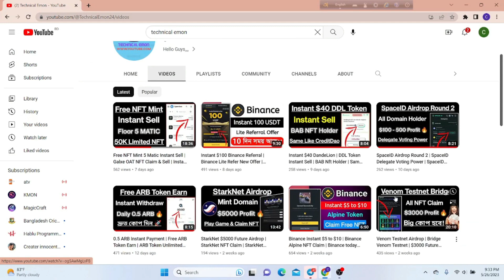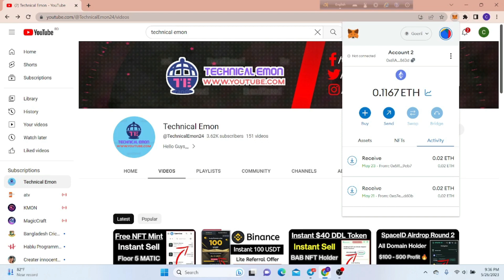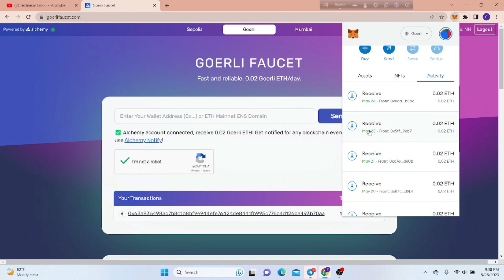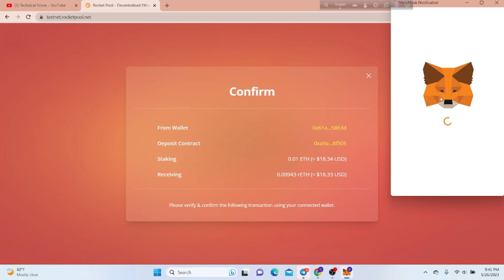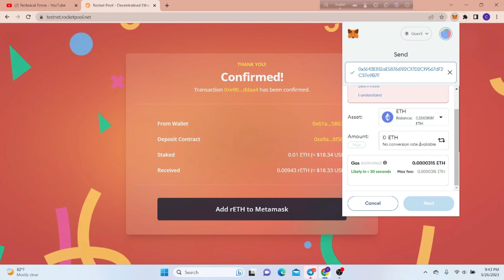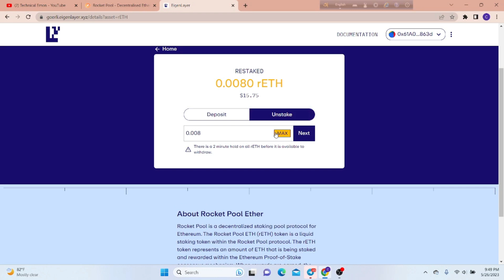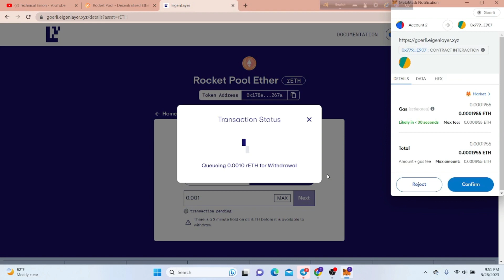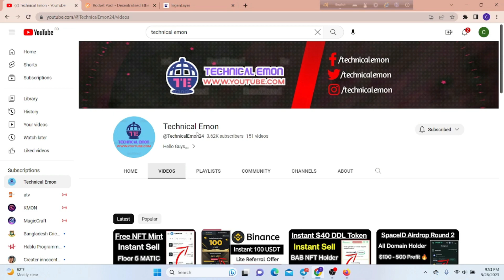EigenLayer Testnet $3000 Profit | EigenLayer Confirm Airdop | New Big Testnet Airdrop Bangla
eigenlayer Testnet
EigenLayer Airdop
EigenLayer Testnet
new big Testnet airdrop
Testnet airdrop
venom Testnet Airdrop